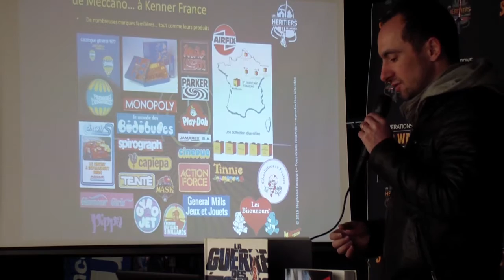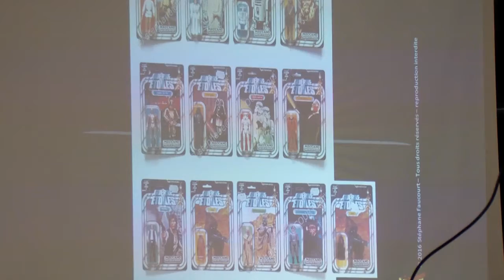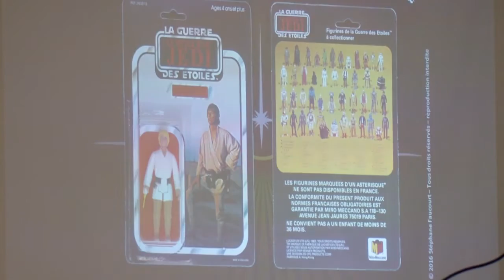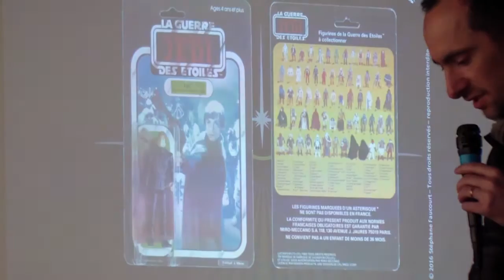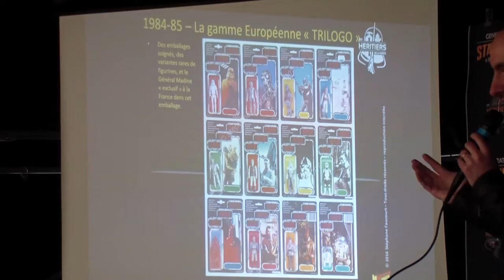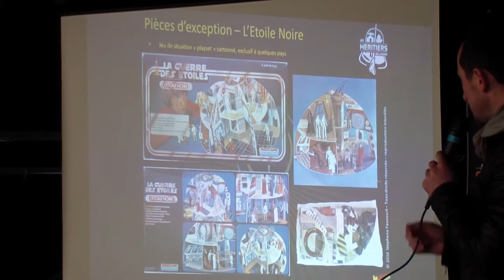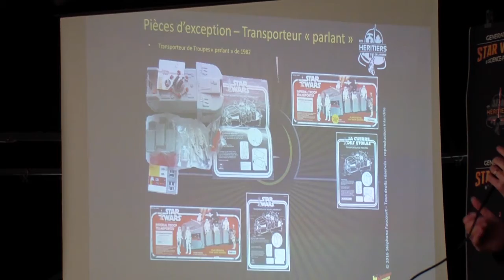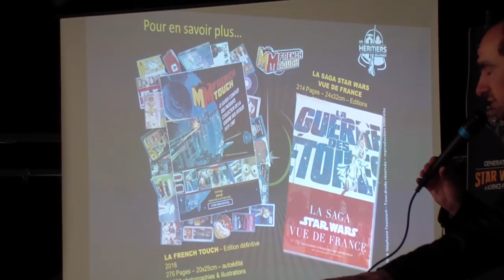Les Jouets vintages Star Wars français, de Meccano à Trilogo - Gen Star Wars 2016 à Cusset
Les jouets vintages français, de Meccano to Trilogo par Stéphane Faucourt, un des auteurs du livre "La Saga vue de France" et spécialiste des jouets vintage en France.

Conférence qui a eu lieu dimanche 1er Mai lors de la 18ème édition de Générations Star Wars et Science-Fiction à Cusset dans l'allier.